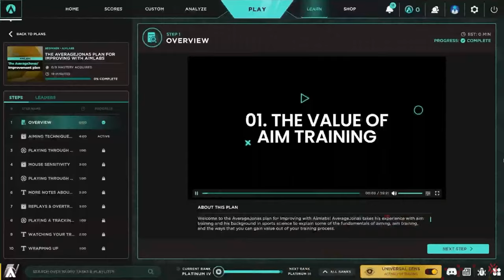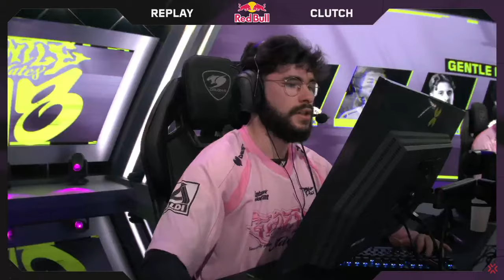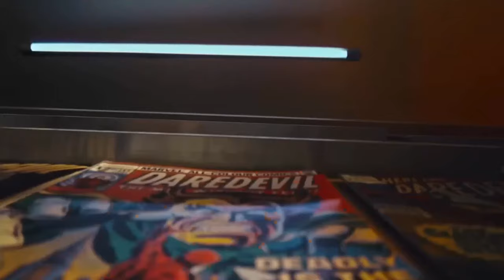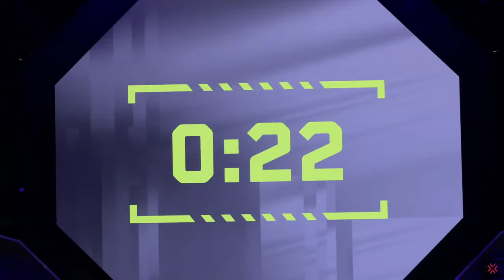Fnatic vs Gentle Mates | VCT EMEA | Groups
EMEA group showdown between Fnatic & Gentle Mates! Enjoy!